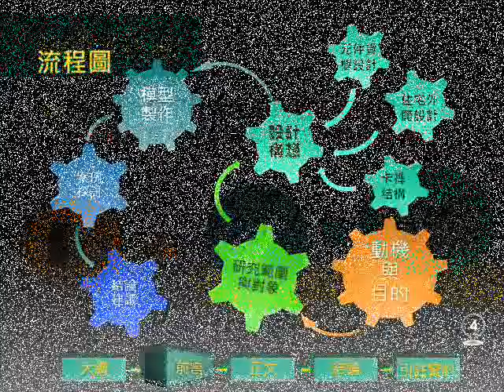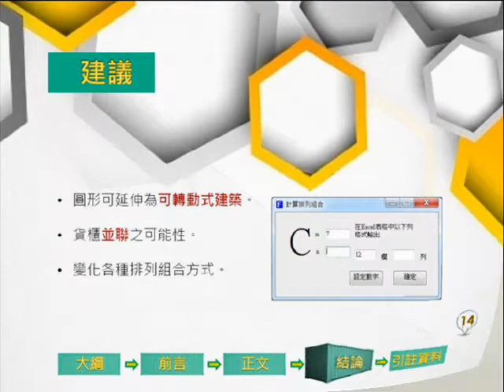1.專題組_05.土木與建築群第一名_台北市立大安高級工業職業學校_貨爾的移動城堡